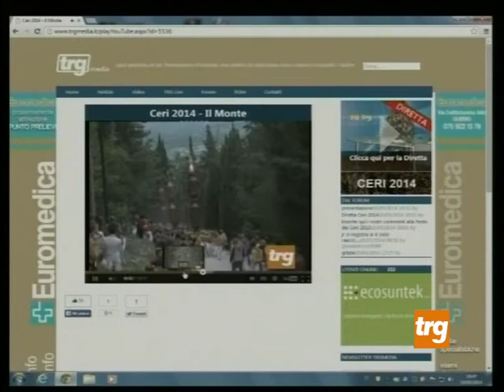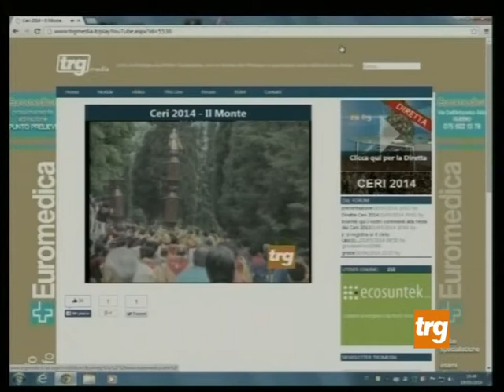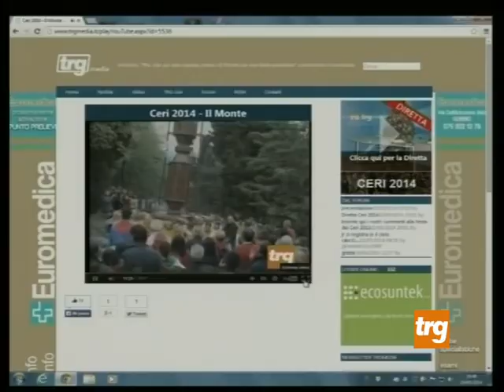Gubbio: Festa dei Ceri, su trgmedia.it oltre 25.000 accessi